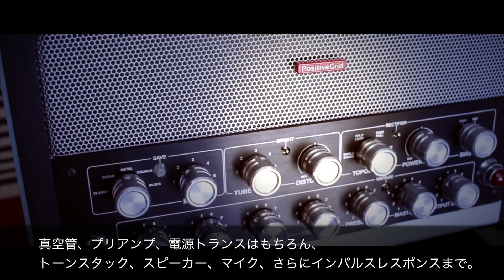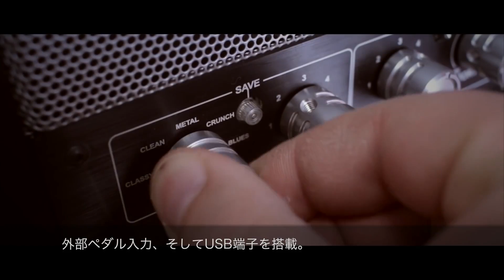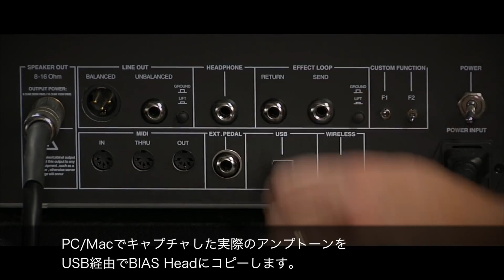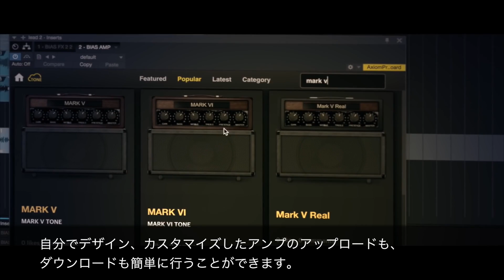BIAS Head Amp Match amplifier Overview 日本語字幕版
新種のアンプ: Positive Grid BIAS HEAD

ハードウエアとソフトウエアが美しいまでに自然に融合。アンプのカスタマイズ、そして、現存するアンプへのトーン・マッチングしたアンプをクラウドでシェア。BIAS HEADの概要をお届けします。